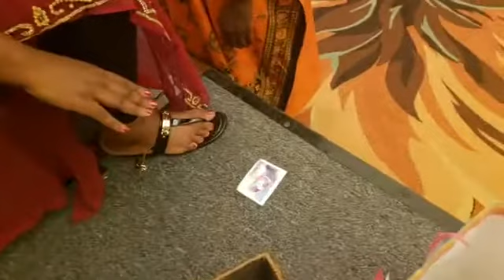DELIVERANCE VIDEO 3. OCTOBER 1, 2018